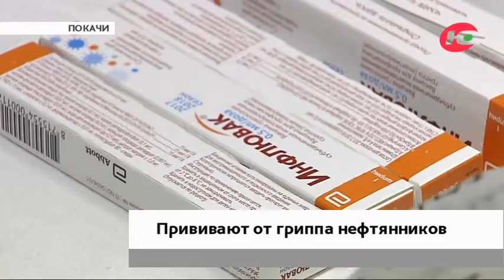Они не берут больничный. Нефтяники ставят прививки против гриппа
Им некогда болеть. Покачёвские нефтяники дружно проходят вакцинацию против гриппа. Ежегодно предприятие закупает сотни ампул для работников всех подразделений. В случае необходимости прививки делают и от клещевого энцефалита.